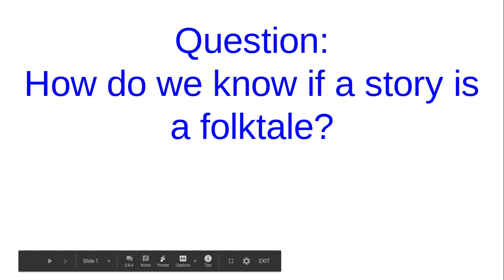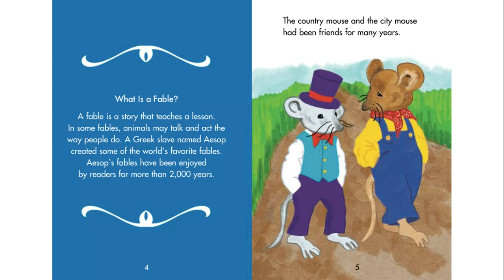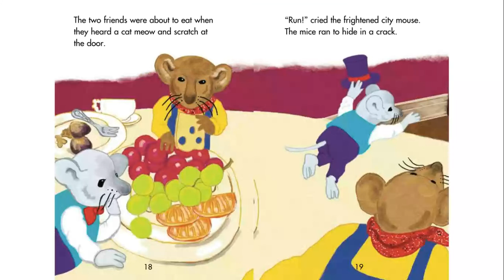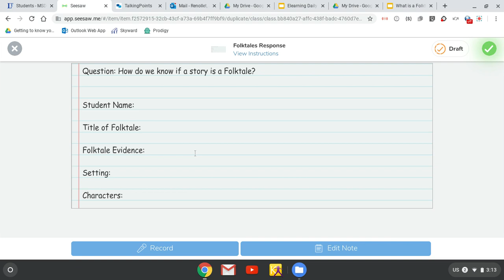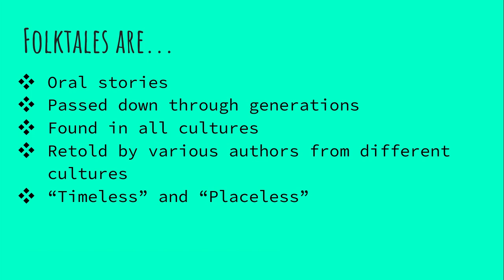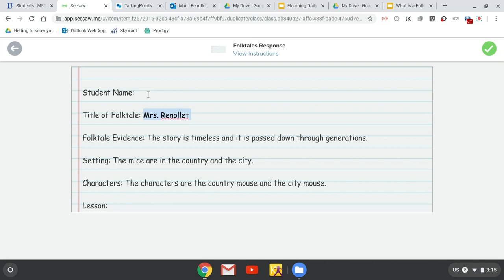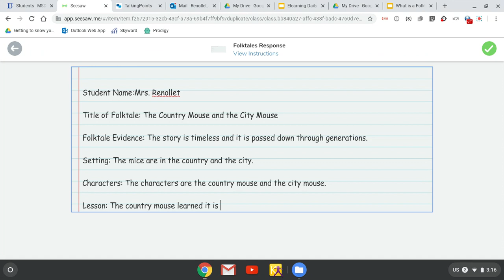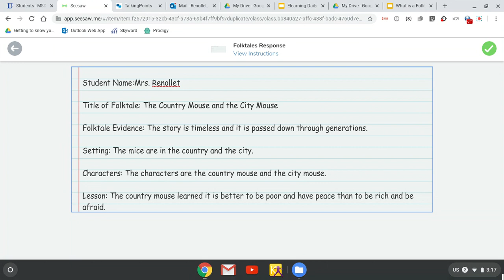What is a Folktale? Seesaw Assignment